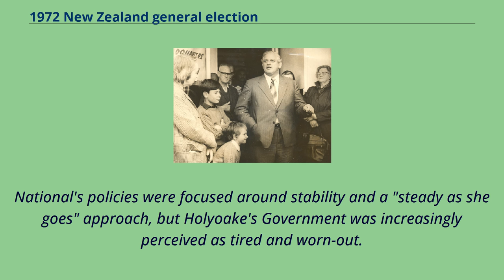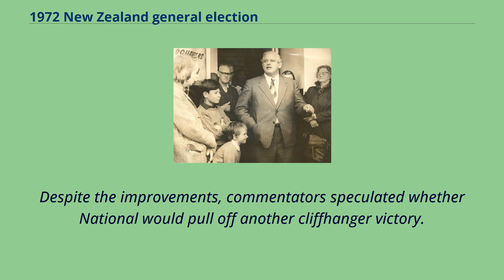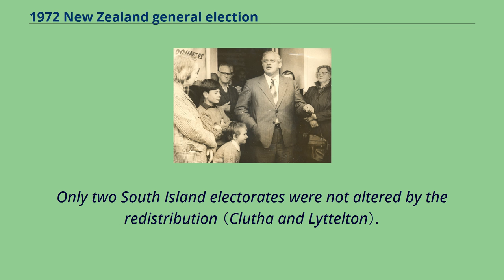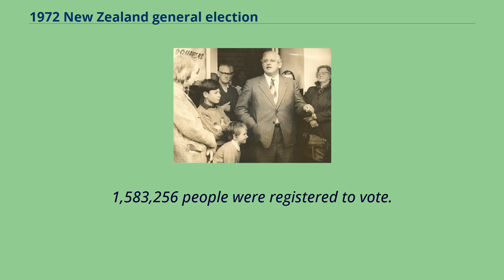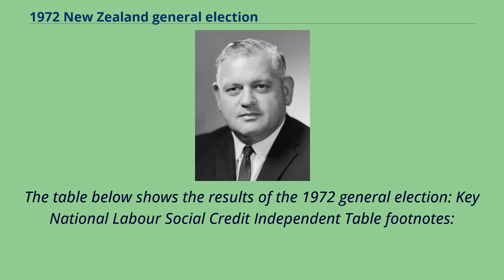1972 New Zealand general election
The 1972 New Zealand general election was held on 25 November to elect MPs to the 37th session of the New Zealand Parliament.
The Labour Party, led by Norman Kirk, defeated the governing National Party.
The National Party had been in office since the 1960 election, when it had defeated the ruling Labour Party, led by Walter Nash.
The Second Labour Government was the shortest-lasting of all New Zealand governments to that day; in contrast, the Second National Government, led for the majority of its tenure by Keith Holyoake, would be re-elected three times.
National's policies were focused around stability and a "steady as she goes" approach, but Holyoake's Government was increasingly perceived as tired and worn-out.
In February 1972, Holyoake stood aside and was replaced by his deputy, Jack Marshall, who took steps to reinvigorate the party.
Meanwhile, Norman Kirk had been at the helm of Labour since 1965.
In this time, he had been modernising and updating the Labour Party, but narrowly lost the 1969 election.
Kirk slimmed and dressed to improve his image, and visited several overseas Labour parties to broaden his knowledge.
He activated a "spokesman" or shadow cabinet system to spread the responsibility, but it was difficult to avoid one composed largely of Auckland and Christchurch members.
Despite the improvements, commentators speculated whether National would pull off another cliffhanger victory.
Economic recession and voter fatigue had hurt National at the polls.
Labour's slogan was "It's Time – Time for a change, time for Labour", which expertly captured the national mood.
A deciding election issue was the proposed raising of the levels of lakes Manapouri and Te Anau as part of the construction of the Manapouri Power Station to supply the aluminium smelter in Bluff with electricity.